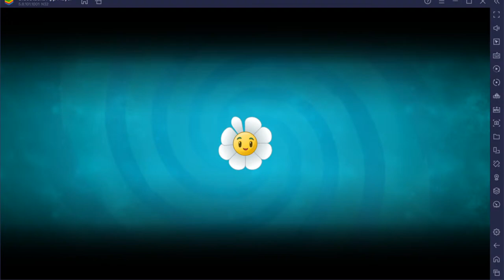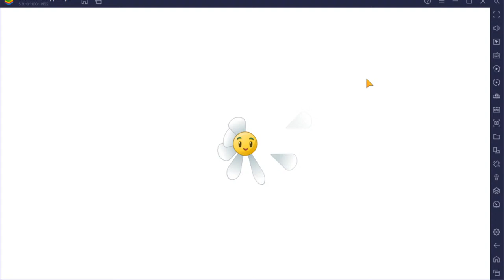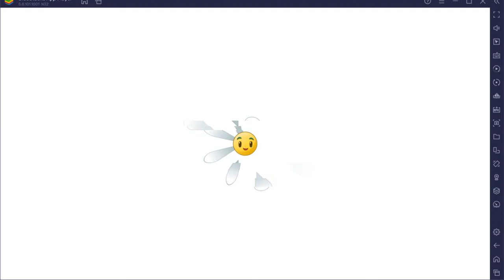Plants vs Zombies 2 arena epic quests Livestream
Rules Stream
this roleplay not is being rude
   please speak english or italian or french or spanish or spanish latin
 no porn allowed
no blasphemies allowed
no say N word
No caps lock
no chainmail
no game request (only stream different game)
mods rules give timeout  only bads users are they racist
you break the rules i will give timeout you
in origin Pvz GW1 Or Pvz  BFN or pvz gw2 GatlingPea89TV